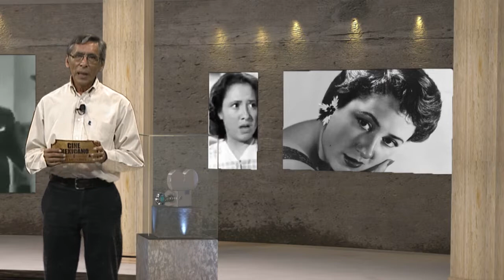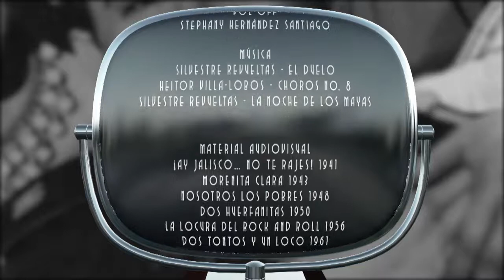Cine Mexicano, Su Historia - T2 E9: Evita Muñoz "Chachita" (Parte 3)